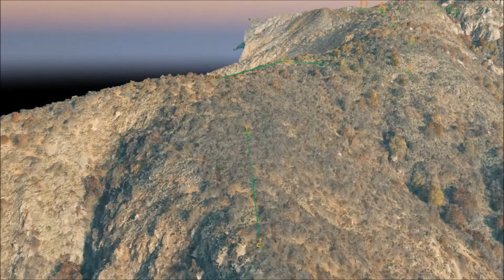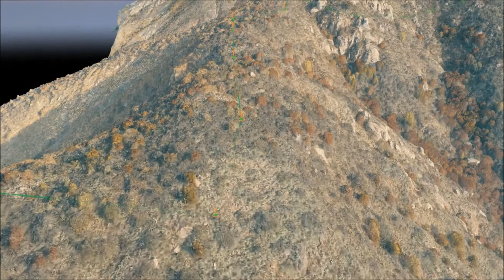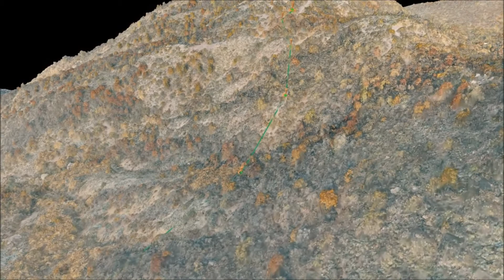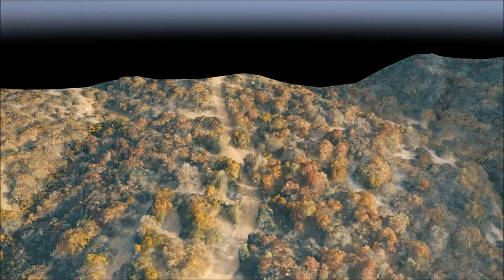camino 3 antonios